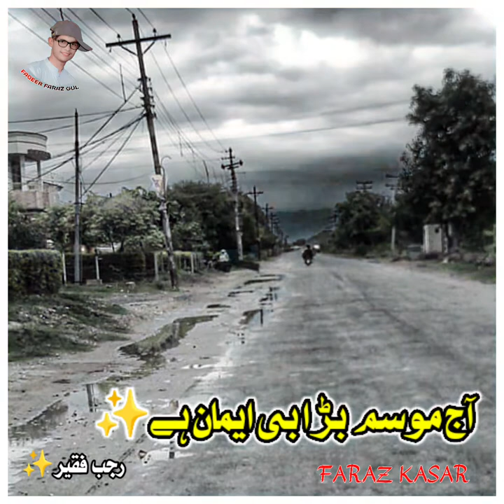Aj Mosam Bara Be Eman He New Song Rajab Faqeer Sad Song Rain Seasons